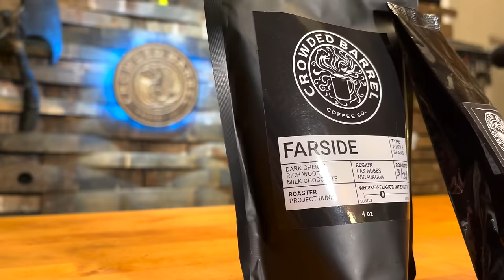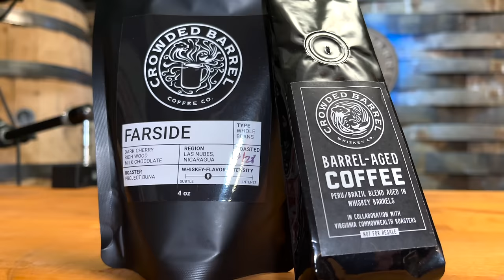Whiskey in coffee is HORRIBLE, so we fixed it.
Pouring whisky in black coffee happens in TV shows and movies all the time - but it's horrible. Can we fix it with cheap coffee and an entry level setup?
The Crowded Barrel Coffee mentioned in this episode can be found